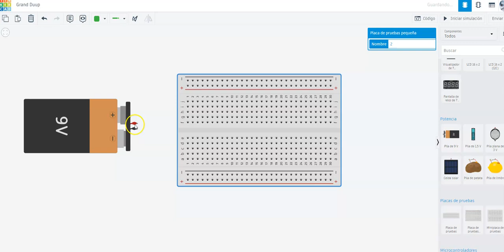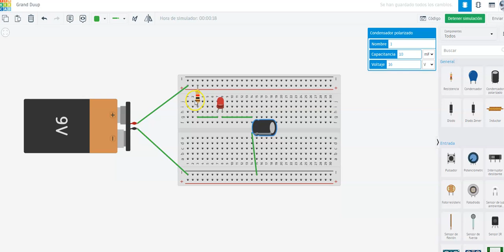carga de un condensador